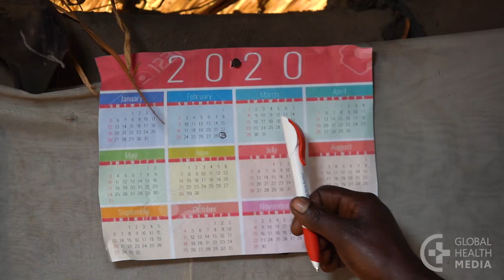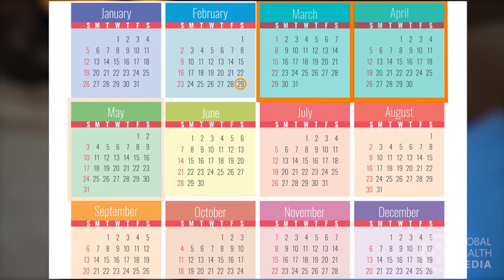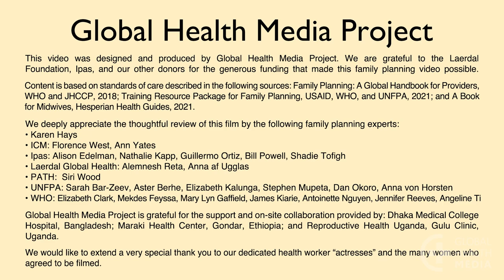Depo SubQ: The Cont. Injection You Give Yourself (Women & Partners), French - Family Planning Series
Depo SubQ : L'injection contraceptive que vous vous administrez vous-même.  By Global Health Media Project

Depo SubQ is a very effective contraceptive shot you can give yourself at home. It’s simple, quick and safe and protects you from pregnancy for three months. This video tells about Depo SubQ and shows the steps to give yourself the injection.